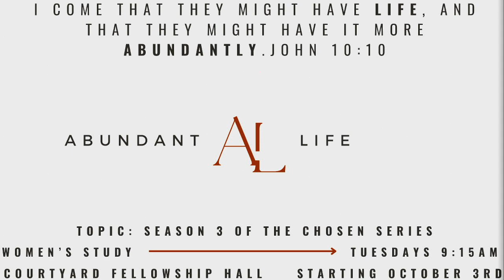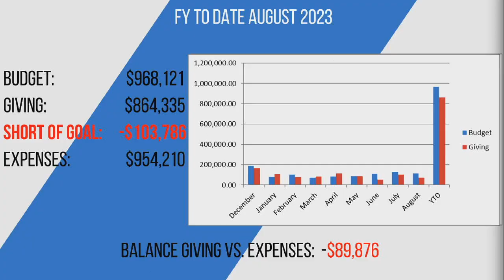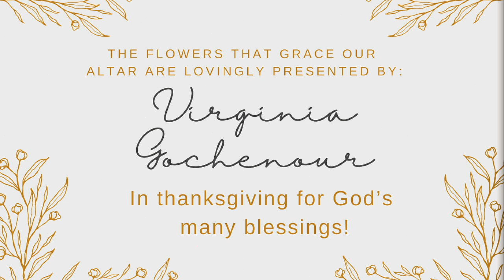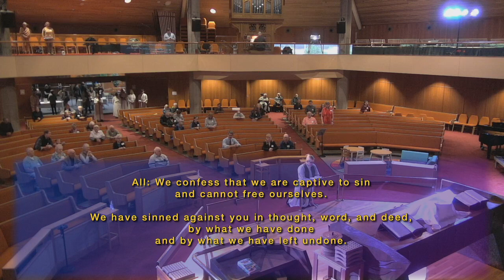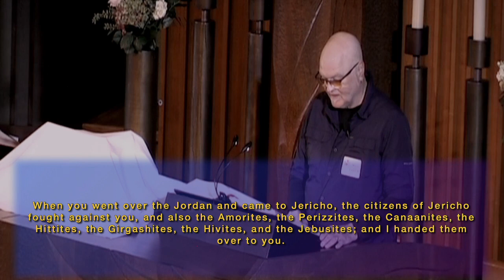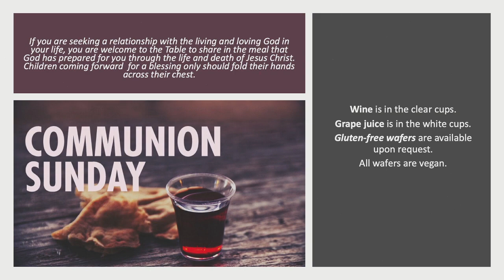Traditional Worship Service, October 15, 2023, 8:30, St. Matthew Lutheran Church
Thank you for joining our worship.  If you would like to hear more about the community of St. Matthew please find details on our You can also find an order of service, the weekly news for what's going on, a welcome card that you can fill out to let us know your connection.  to our ministry at the giving page for St. Matthew